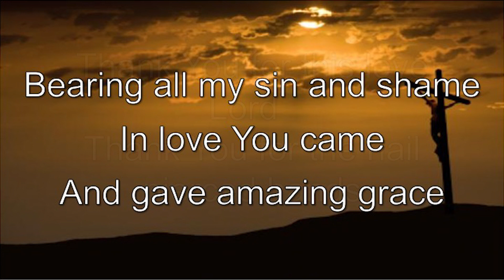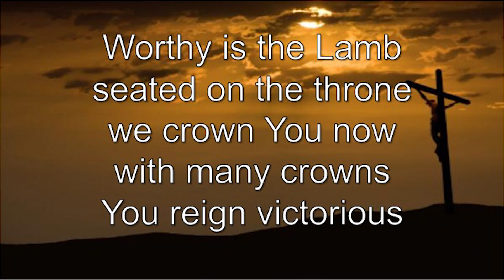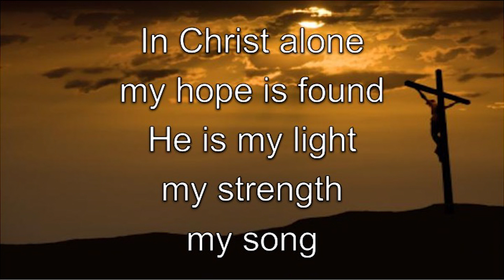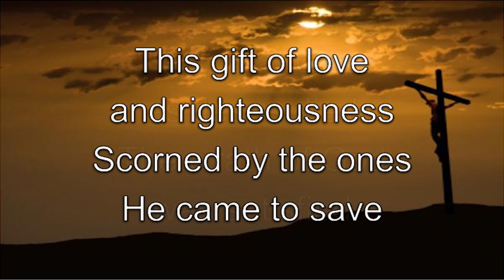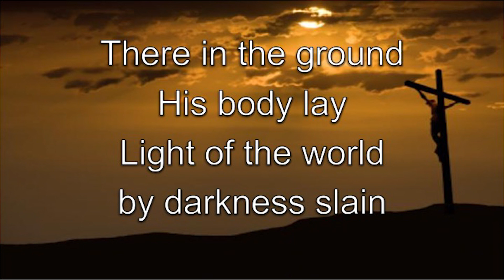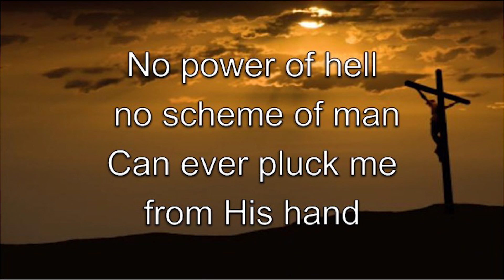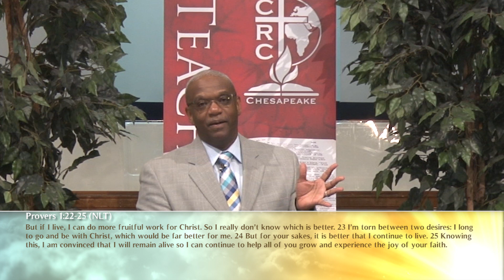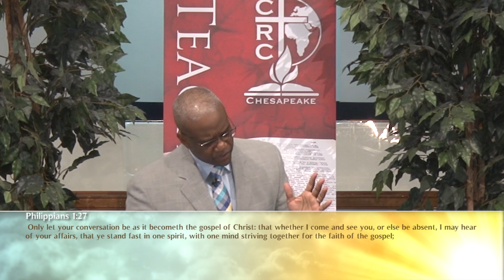Restored to Contentment and Joy Part 1: To Live is Christ! | Calvary Revival Church Chesapeake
Speaker: Dr. Carlton C. McLeod
Date: June 7, 2020
Scripture: Philippians 1

Full-length online sermons to listen to from Calvary Revival Church Chesapeake
Declaring Scripture, Making Disciples, & Strengthening Families

3350395; 25417
Songs used with permission:
"Worthy Is The Lamb" by Darlene Zschech

"In Christ Alone" by Keith Getty | Stuart Townend